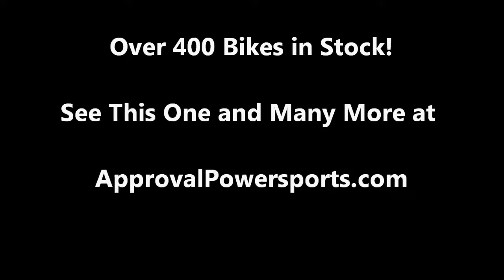2001 Yamaha R6 u1850 for sale